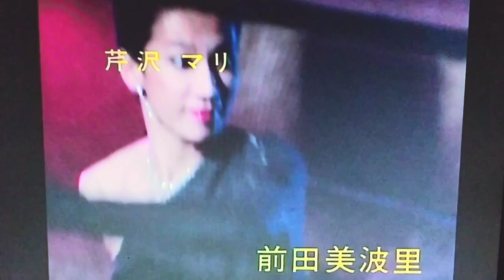【昭和ドラマ】ゴールドナンバー108/ 7人のリブ、オープニング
宣広社主催のライブに参加した時の動画です。トランペットソロは竹田さんと僕です。